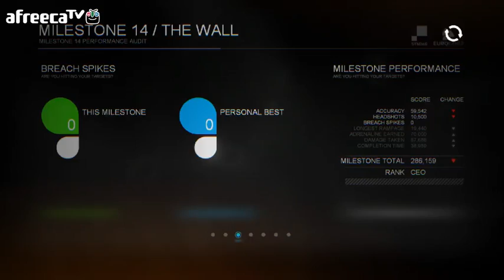검은네로] 신디케이트 -근미래 기업간의 전쟁 배경- [8]